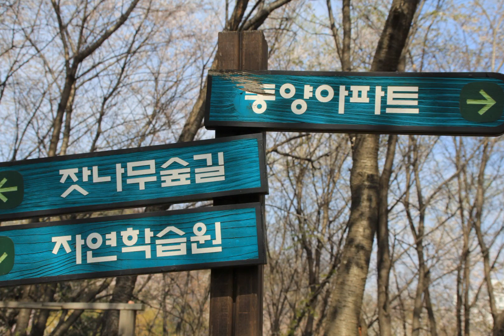요한계시록 15장